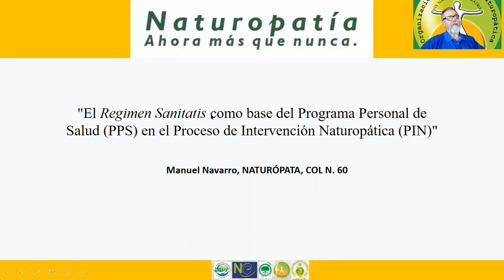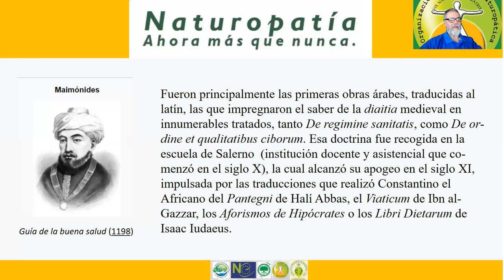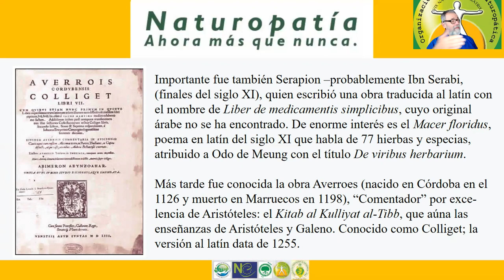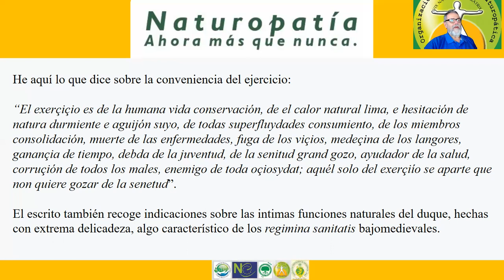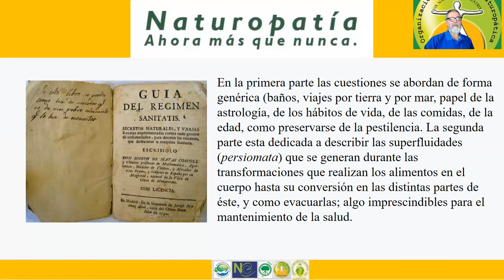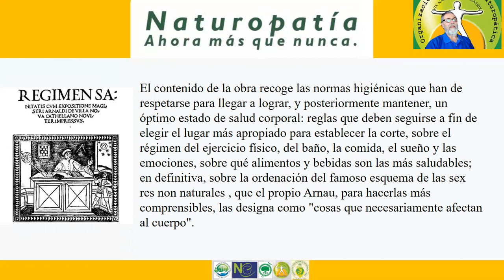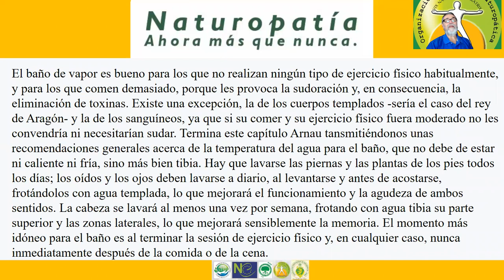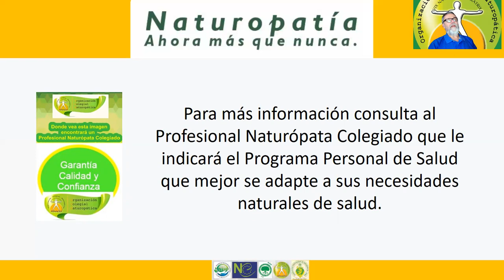Ponencia 1: «Historia de la Naturopatía: El Regimen Sanitatis como base del Programa Personal de Sal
Ponencia 1: «Historia de la Naturopatía: El Regimen Sanitatis como base del Programa Personal de Salud (PPS) en el Proceso de Intervención Naturopática (PIN)», a cargo de Manuel Navarro, Naturópata, Col. FENACO n. 60, Naturópata, Presidente de la OCN FENACO ESPAÑA